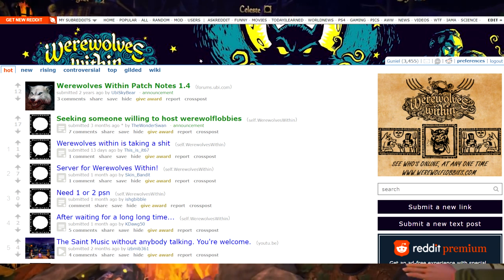Virtual Reality's Most Toxic Game | Werewolves Within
My experience with Virtual Reality multiplayer games has been 99% overwhelmingly positive, people just seem nicer in VR, but there is one exception in my experience, that game is Ubisoft's Werewolves Within. Why did this game's playerbase sour? Let's discuss